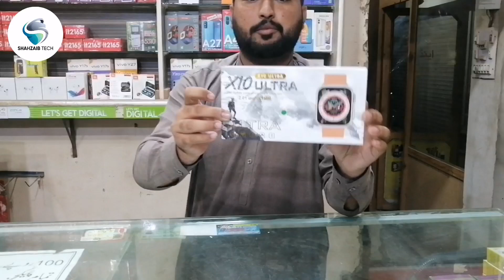X10 ultra smart watch unboxing | X10 ultra review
smart watch
x10 ultra smart watch
t800 ultra smart watch
ultra smart watch

X10 ultra smart watch unboxing
X10 ultra smart watch review
x10 ultra smart watch unboxing and reviews